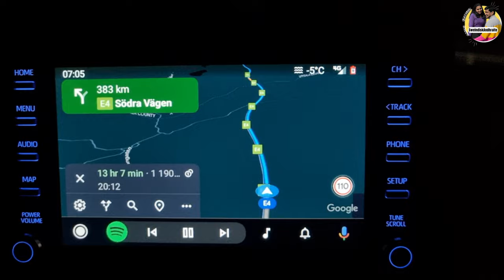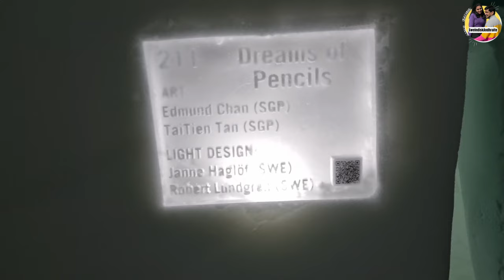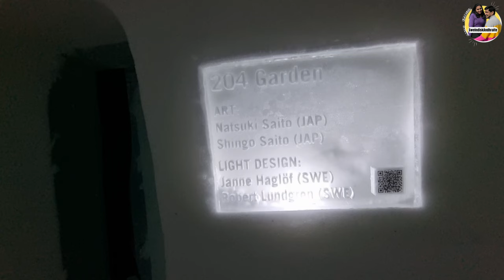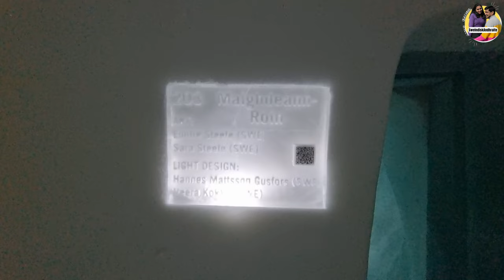Visiting Ice hotel in Kiruna, Sweden for the first time | Kiruna Trip Part 1 | [ENG-SUB/CC]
In this video, join us on our trip to the Swedish Lapland where we will visit the world famous Ice hotel of Sweden. Did you know that it's the world's first and biggest ice hotel?

SONG 1:
Artist: IIkson
Song: Early Hours